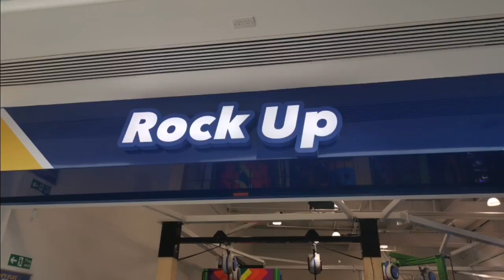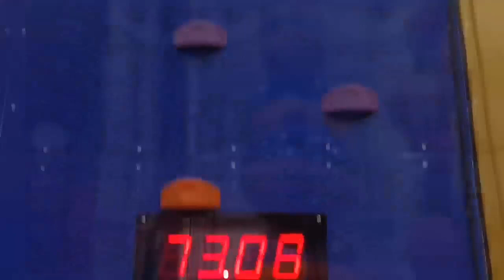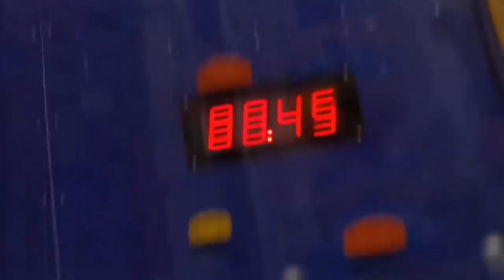Rock Up Lakeside AD Press visit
Trying out the climbing walls at Rock Up - Intu Lakeside.
Emmy (10) and Harry (7) try out the climbing walls and verticle drop slide at Lakesides newest climbing centre Rock Up.

With 27 climbing walls to scale.